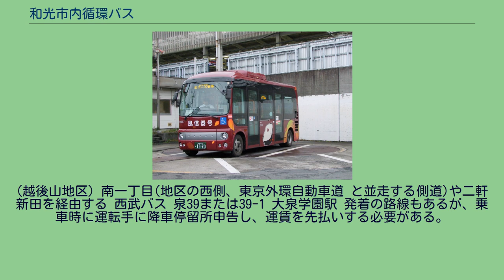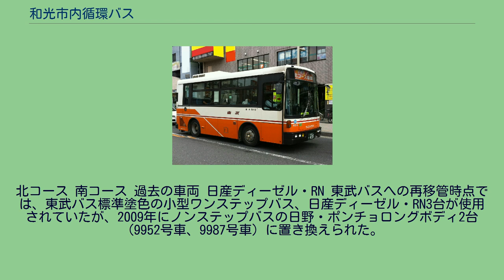和光市内循環バス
和光市内循環バス「みどりのそよ風号」 日野・ポンチョ 和光市内循環バス「風信器号」 日野・ポンチョ 和光市内循環バス（わこうしないじゅんかんバス）は、埼玉県和光市内を循環して運行されるコミュニティバスである。
1993年2月に運行開始した「和光市無料循環バス」を前身とする。
当時は東武鉄道直営時代の東武バスが運行受託していた。
現在は東武バスウエスト新座営業事務所に運行を委託している。
1993年2月に運行開始した「和光市無料循環バス」は、市役所を和光市広沢に移転した際に、鉄道駅からの遠くなり交通アクセスが不便になったことを理由として運行を開始したものである。
2001年にサービス内容（運行経路、運行時間、車両）の全面見直しを実施し、2か月の試行運行期間を経て、受益者負担の観点から運賃無料から有償運行の乗合バスへと移行した。
有償運行を開始した当初は片方向循環で、土休日は運休であった。
2009年から2012年の間に運行内容の再度見直しが行われ、2013年に経路・時刻・運賃が全て変更された。
和光市が2009年10月17日・18日に構想日本の協力で実施した事業仕分けにおいて、17日に循環バスの運行について議論された結果、「民間」（民営化すべき）との評価が下された。
この際に評価コメントとして「目的が明確でない」「交通対策なら市が関わる必要はない」「利用者を高齢者・障がい者に限定した福祉目的化を検討する必要がある」などが挙げられた。
これに対し市は、2012年度中に全面見直しを実施することを柱として、改善の上で市による運行を継続する方向性を提示した。
和光市では2012年に循環バスの内容見直し案を発表し、同年1月にパブリックコメントの募集を行った。
この結果を受けて、2013年4月1日以降、運行内容を以下の通り変更している。
コミュニティセンターに隣接するバス停留所はすべて「コミセン」という略称が使用されている（例：白子コミュニティセンター → 白子コミセン）。
「ふたば公園」停留所(東京北部郵便局至近)を新設。
福祉の里 → 野川公園入口間は途中停留所を一度通過。
野川公園入口を経由後に以下の停留所での乗降が可能 和光市駅南口発 → (野川公園入口) → 下新倉小学校 → 和光病院入口 → 下里 → 金泉寺前 → 新倉郵便局 → アグリパーク入口 → (福祉の里) → 和光市駅南口着 第1便は和光市駅南口が始発。
福祉の里まで運行後、新倉氷川神社、ふたば公園、赤池、和光市駅南口、図書館前を経由し、和光市役所まで運行 (野川公園入口方面には乗り入れない) 第1、7便は土日祝日運休。
左まわりと右まわりの2コースがあり、右まわりが偶数番、左まわりが奇数番となっている （左回り。中央公民館先回りルート）※1、3、5、7、9便 「白子3丁目」停留所 (笹目通り。
ベルク 和光白子店至近。
白子三丁目中央土地区画整理地内道路上)を新設 「城山」「藤ノ木橋」停留所経由を取りやめ(左まわりのみ。
南市場停留所下車後、徒歩) 第1便は和光市駅南口始発。
和光市駅南口 → 白子宿地域センター間、途中停留所通過 第9便は和光市役所 → 和光市駅南口間、和光市駅南口 → 白子コミセン間、途中停留所通過。
埼玉病院に乗り入れない 第1、9便は土日祝日運休。
(左回り。
中央公民館先回りルート）※2、4、6、8便 南市場 → 白子3丁目東間、途中無停車。
白子3丁目東折り返し後に以下の停留所での乗降が可能 和光市駅南口発→ (白子3丁目東) → 吹上コミセン下 → 稲荷神社下 → 藤ノ木橋 → (白子小学校入口) → (埼玉病院) → 和光市駅南口着 「白子3丁目」停留所は通らない(下新倉氷川神社停留所下車後、徒歩) 第8便は埼玉病院に乗り入れない。
第1,2,3,7便は和光市役所を出発後、和光市駅を経由せず、南一丁目、越後山方面に運行する (4,5,6便のみ和光市駅南口経由) 7便は午房コミセン方面を運行後、和光市駅南口止まりとなる ■南コース 「西大和団地」停留所(東武バス停留所と同一箇所)を新設 越後山橋 → 南公民館 間は途中途中停留所通過。
午房コミセンを経由後に以下の停留所での乗降が可能 和光市役所発 → 午房コミセン → 埼玉病院（2回目）→ (南公民館) → 第三中学校 → (越後山橋入口。
2回目) → 和光市駅南口着 今改正により越後山(南1丁目)や午房(白子1丁目)から和光市駅までは直接行けるが...